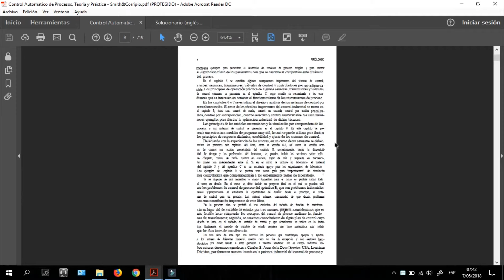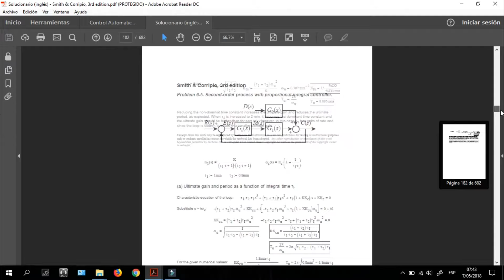📚Control de Procesos - Smith & Corripio (LIBRO Y SOLUCIONARIO)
Control Automático de Procesos, Teoría y Práctica - Smith & Corripio
Libro (Español) y Solucionario (inglés)

- Puedes dejar tus preguntas en los comentarios o enviar un mensaje en la página de facebook.